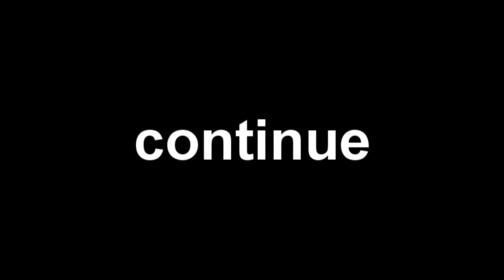JayCeee Pk Movie 3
HD 720 yada 1080 izlemenizi tafsiye ederim